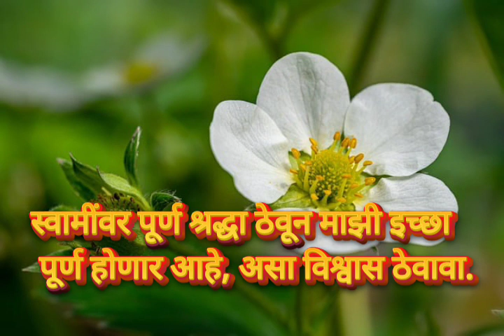तारक मंत्राचे अभिमंत्रित केलेले पाणी कसे बनवावे, tarak mantrache abhimantrit kelele pani kse bnvave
tarak mantrache abhimantrit kelele pani kse bnvave, shri swami samarth, श्री स्वामी समर्थ, तारक मंत्राचे अभिमंत्रित केलेले पाणी कसे बनवावे,